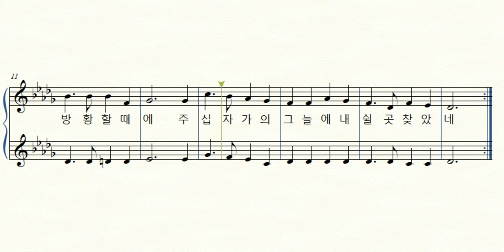십자가 그늘 아래 /소프라노파트 연습/ 찬 415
성가대 4부파트 연습
성가대 연습 평생음악교육TV # 지휘강유정 # 성가대 파트 연습